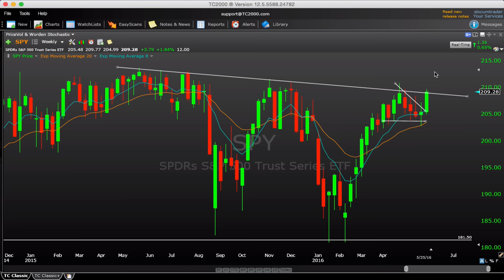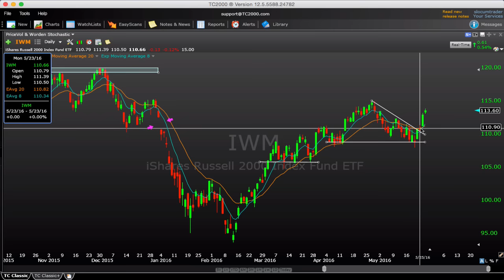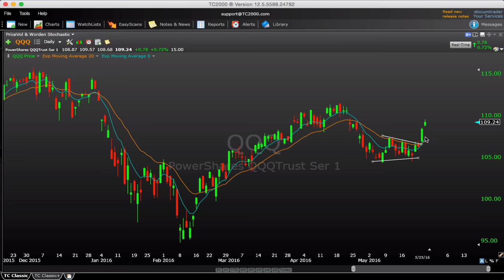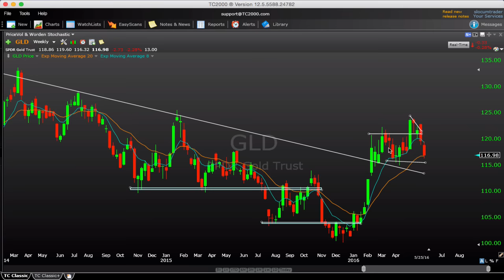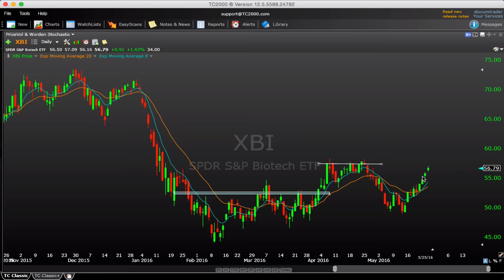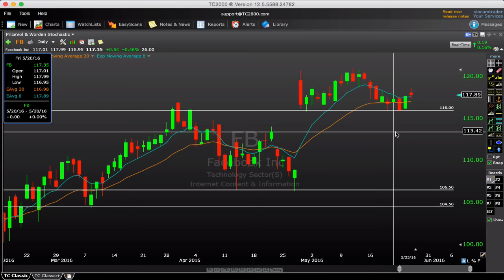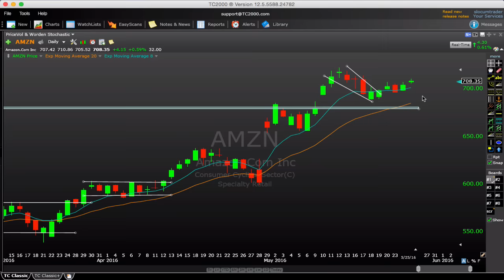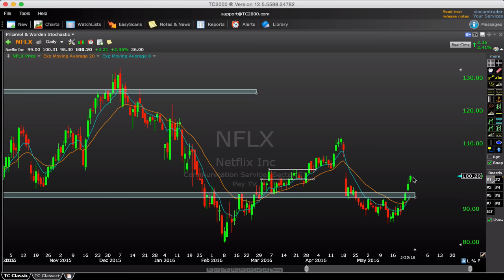Stock Market Recap 5-25-16 $SPY $QQQ $USO $AAPL $TWTR $BABA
Stock Market Recap & Sector Analysis $SPY $IWM $QQQ $USO $UNG $GLD $SLV $TLT $AAPL $FB $TWTR $AMZN $BABA